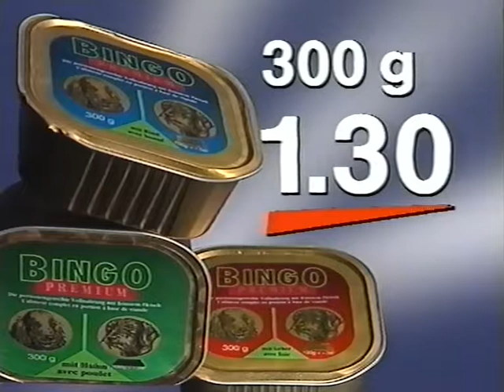Coop Mittwochstudio, Folge 710 vom 06. Mai 1991